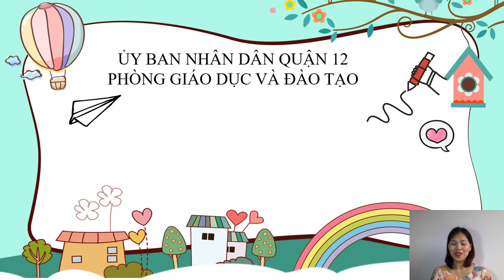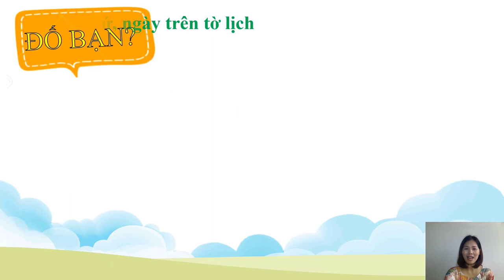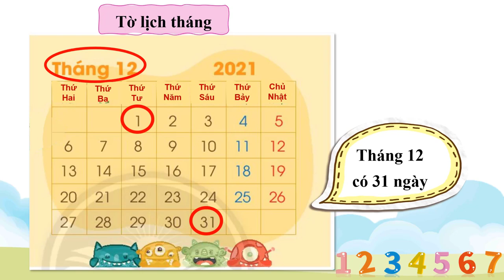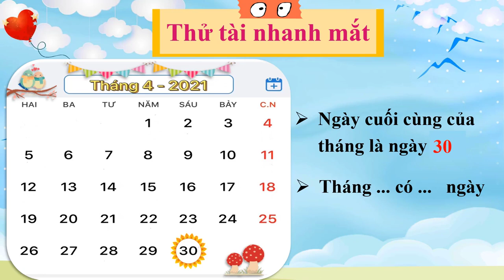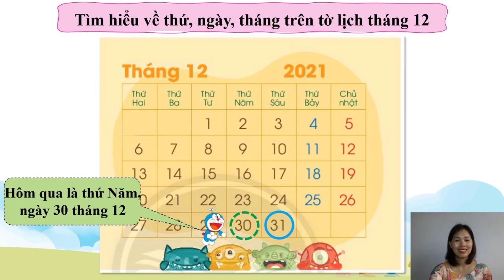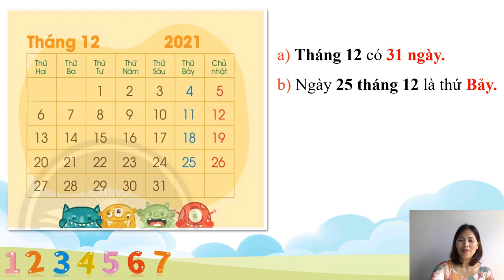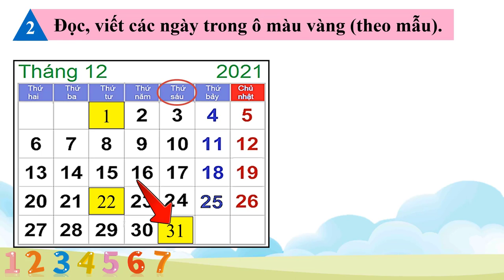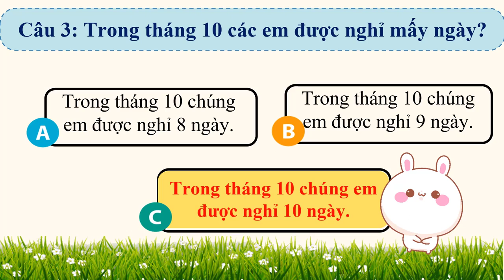Toán 2: Ngày, tháng Tiết 1